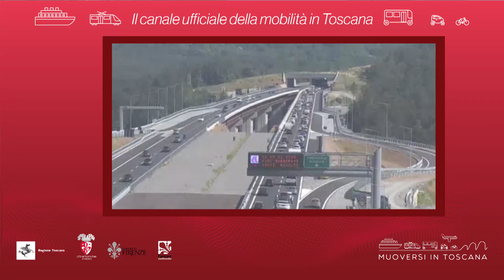Muoversi in Toscana - Edizione delle 15 del 2 agosto 2021